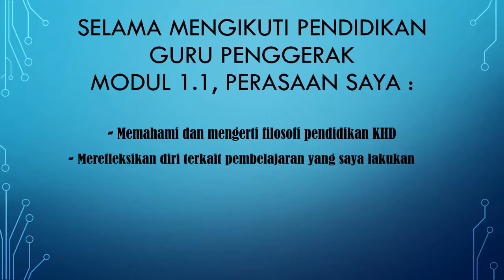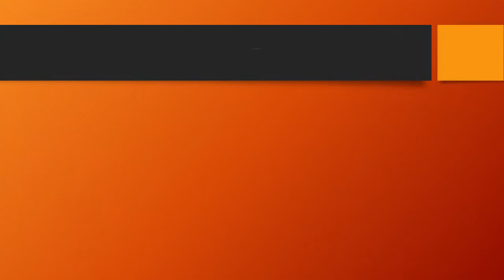AKSI NYATA MODUL 1.1 PJOK